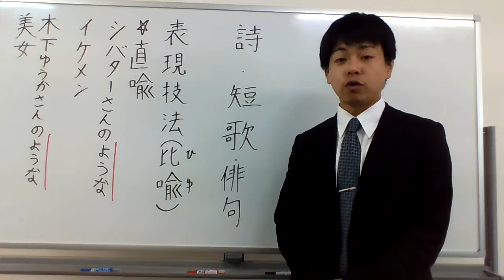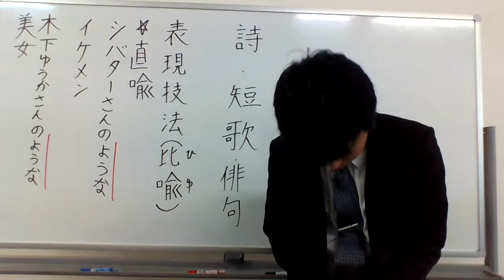ようにとようなを使ったら直喩